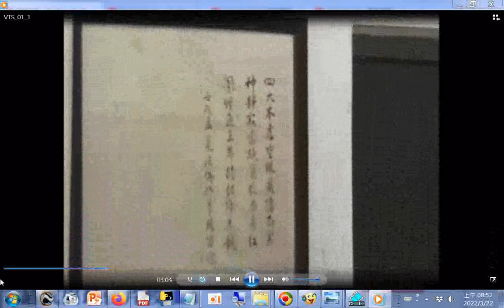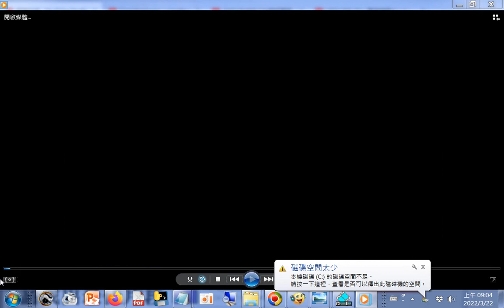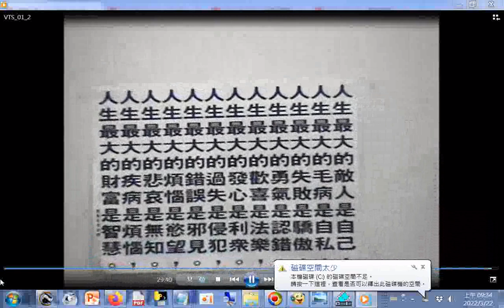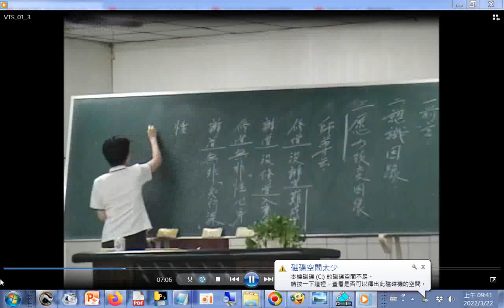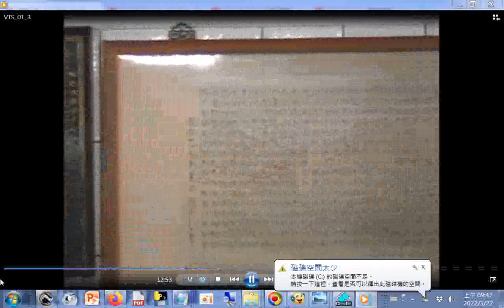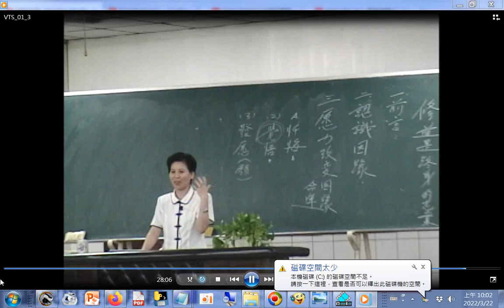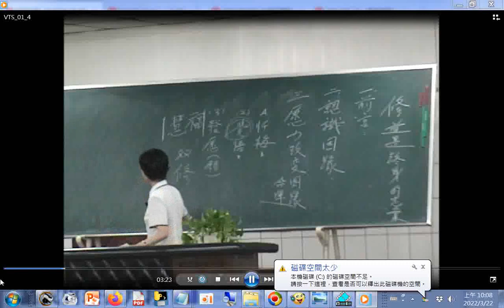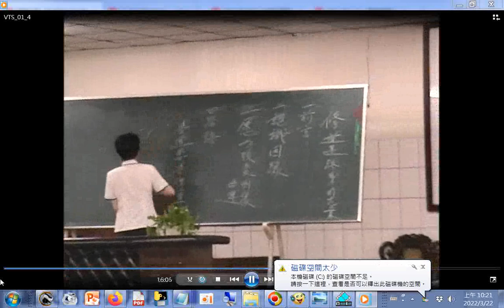20060831#綜合成全班#吳講師講解修道是終身的志業+開荒泰國的楊點傳師慈悲做結語(閩南語發音)愛祥單位中心佛堂(閩南語發音)